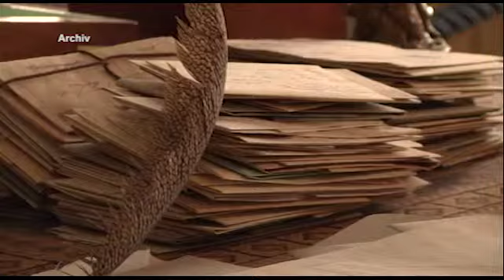Branitz erwacht - 19.03.2014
Im Vordergrund steht dieses Jahr die Restaurierung des Tymulus, Pücklers Begräbnisstätte.